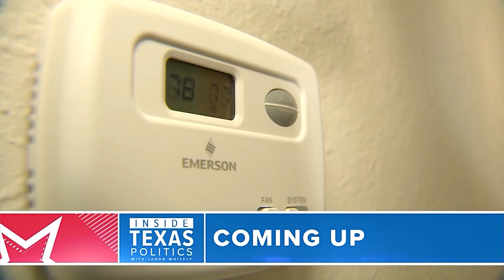Inside Texas Politics: Can Texas ban people from China, Iran, North Korea & Russia from buying land?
WFAA's Jason Whitely and Berna Dean Steptoe lead discussions with local lawmakers and community leaders, providing in-depth analysis of Texas politics.